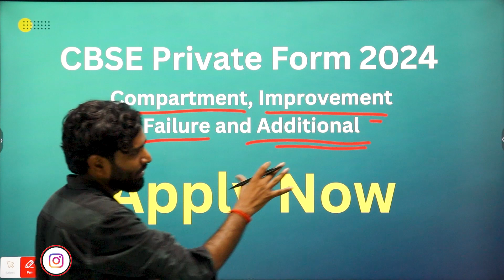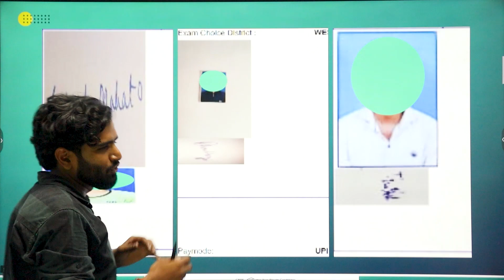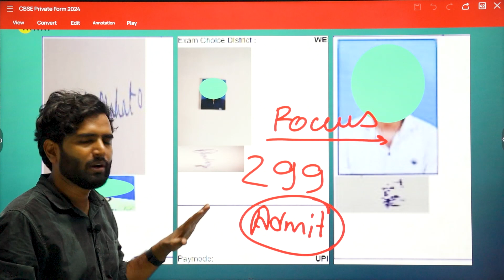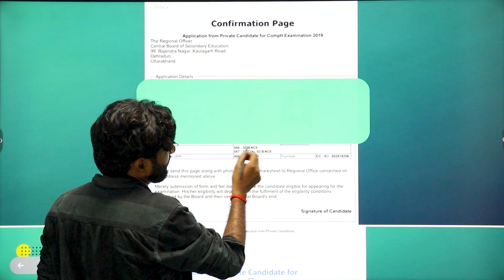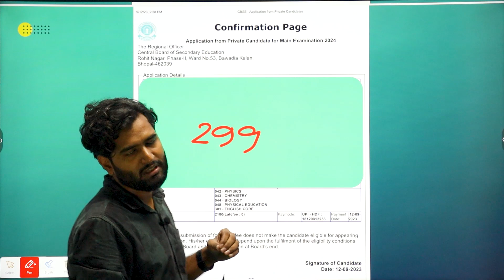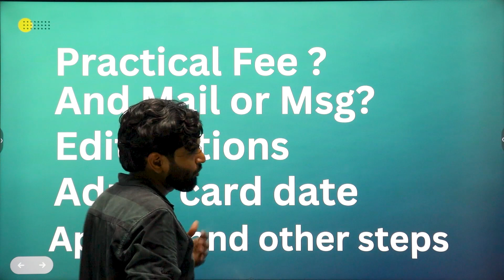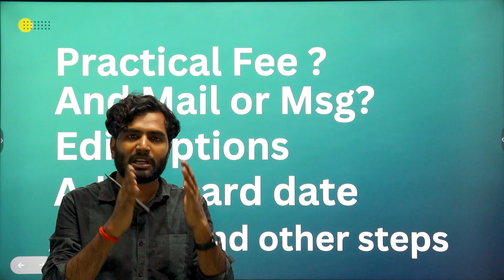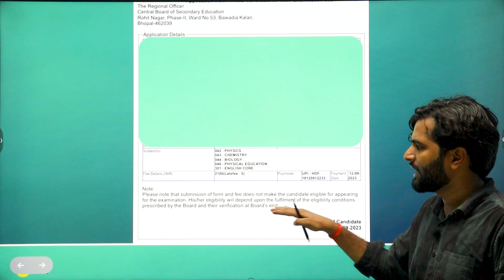LAST CHANCE | Apply CBSE Private form for Failure Improvement or Compartment | 2024 Exam